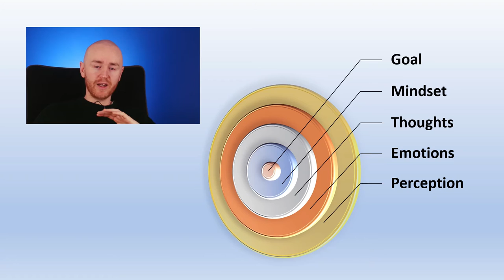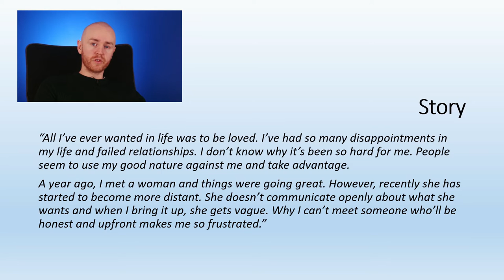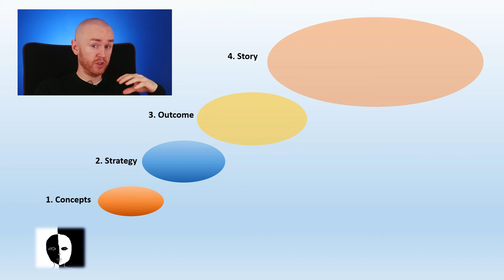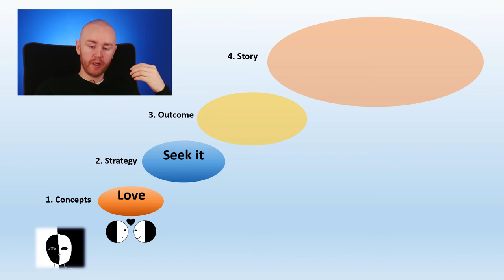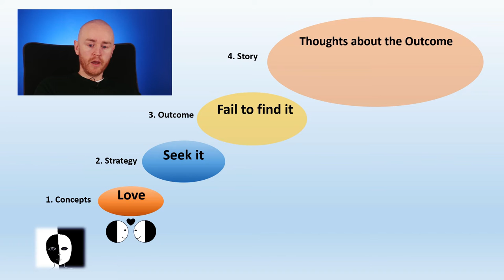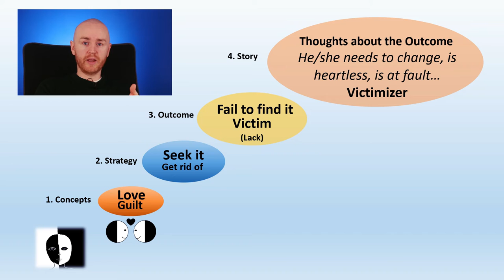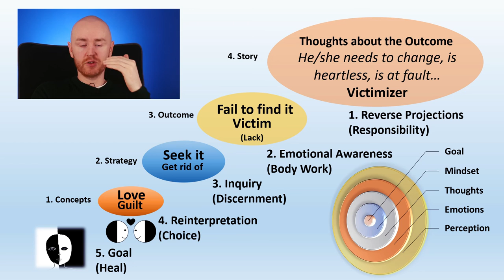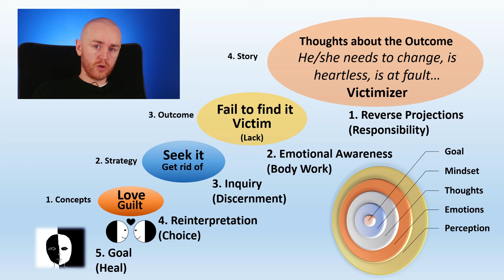The Ego is an Algorithm of Trauma - Here's How to Break it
The Ego is a device that serves to maintain a false self as a result of trauma (rejection of authentic self). Here, we talk about how understanding this device or algorithm can help us heal from the past.